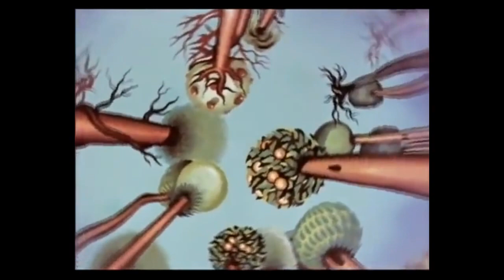Pink Floyd - Julia Dream (Music Video)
Pink Floyd - Julia Dream